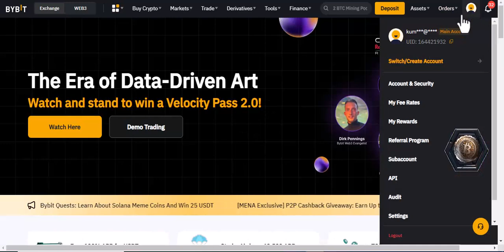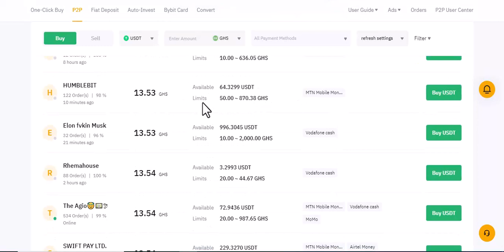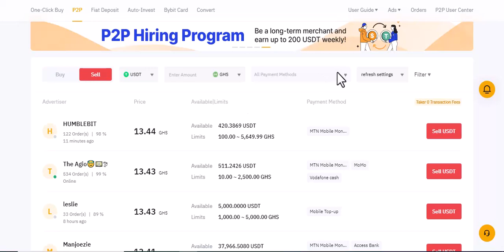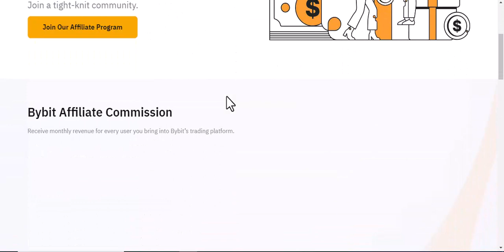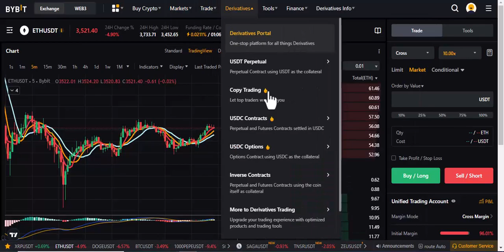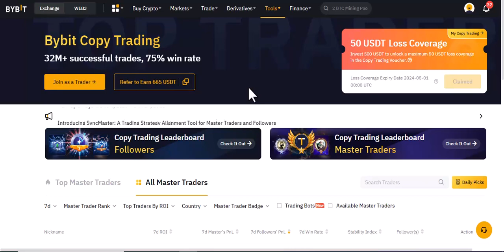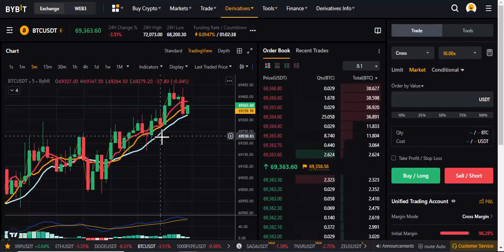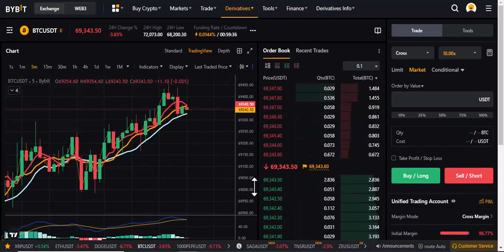Unlocking Profit Potential: 5 Ways to Earn on Bybit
Join us as we explore 5 effective ways to make money on Bybit. Whether you’re a beginner or an experienced trader, this video is designed to provide you with practical tips and insights to enhance your trading skills and boost your profits on Bybit. Remember, trading involves risk and is not suitable for everyone. Always trade responsibly.